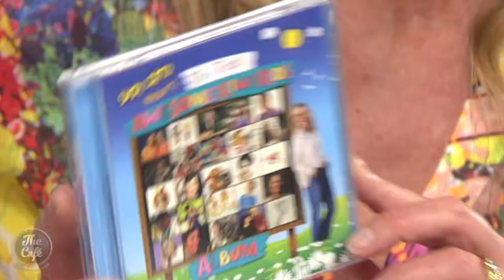Suzy Cato on the "Totally Awesome Kid's Album"